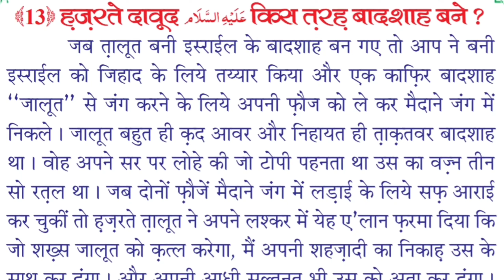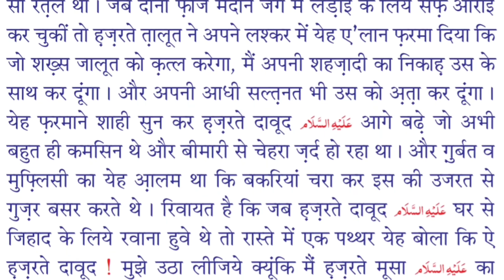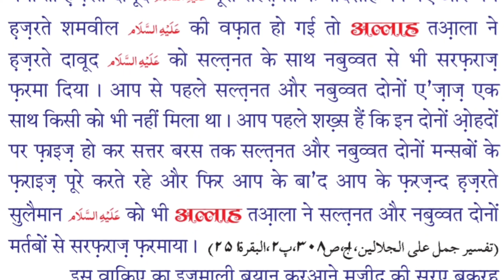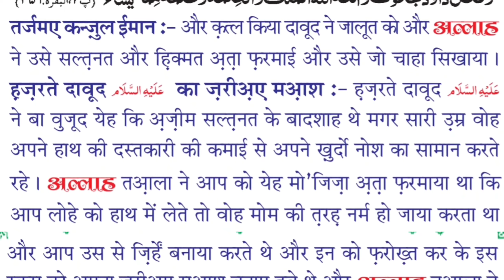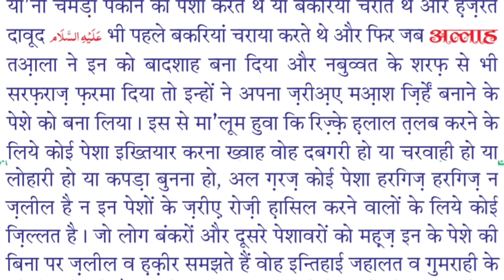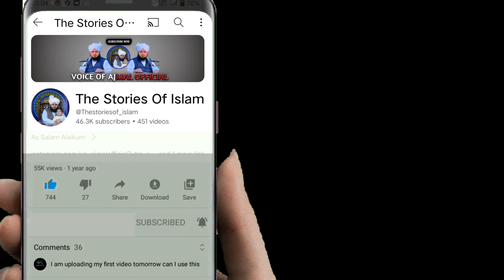Hazrate Dawood A.S Kiss Tarah Baadshah Bane ? 🤔❤️ | Qurani Waqia No-8 | Dilshad Ans 21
Hazrate Dawood A.S Kiss Tarah Baadshah Bane ? | Qurani Waqia 🤔❤️

Name :-
Dilshad Ans 21

As Salam :-Story's
Doston Is Channel Par Aap Ko (Qurani Waqia'at) Aor (Sirat-e-Mustafa ﷺ) Aor (Sahaba-e-ikram R.A) Aor (Auliya-e-ikram R.A) Ke Waqia'at Aap Ko Is Channel Par Dekhne Ko Milega. "InshaAllah"

hazrat dawood
hazrat suleman
hazrat dawood ki kahani
hazrat dawood story
hazrat dawood as ki qaum par allah ka azab

MD Dilshad Ansari
From - Nepalgunj ( Nepal )